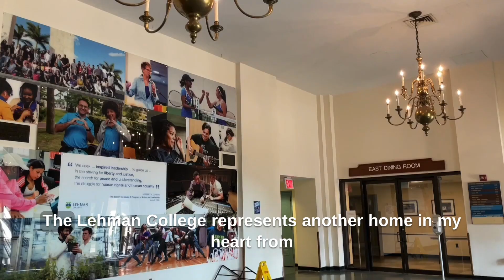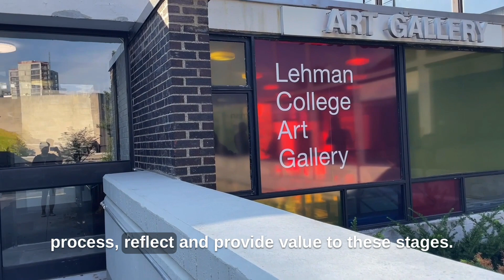"Homecoming" Alumni Group Exhibition at the Lehman College Art Gallery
Sharing the beautiful journey and Opening Reception at the Lehman College Art Gallery exhibition.

Exhibition details by  @lehmancollegeartgallery5132

✨The opening reception for our HOMECOMING: Lehman College Graduate Art Programs Alumni, 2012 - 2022.

🎨Featured Artists:
Lizzy Alejandro @lizzydimps
Nelson Alvarez @santosslvareznelson
Hillary Anzis-Hostetler @hillaryhostetlerpainting
Shahaan O. Azeem @shahaan_azeem
Melissa Castignoli @mrrs.bx
Patricia Cazorla @patcazorla
Vanezza Cruz @vanezza_cruz
Rueben Cuevas
Steven Dana @sunshine_zombieland
Tom Eaton @goodeatoncartoons
Judy Giera @judy_giera_studio
Katherine Gomez @katherineemelygomez
Peter Hamlin @peterhamlinhambot
Vanessa Isabella @visabella_art
Graceanne Malloy @grainem
Tali Margolin @margolintali
Rebecca Menashe
Matthew Moss @mattmossarts
Henry Portillo @cuttleprints
Iliandel Reyes
Ruth Rodriguez Guerro @ruthiepaint
Sarah Ellen Rowe @sarahellenrowe
Elizabeth Sayles
Sima Schloss @simzee
Jeremy Sie @jeremy.sie
Rachel Sydlowski @rachelsyd
Deborah Yasinsky @deborahyasinsky